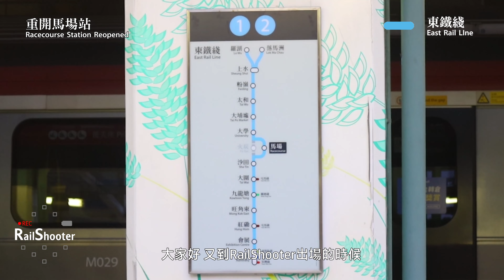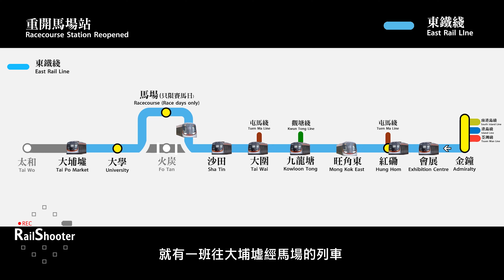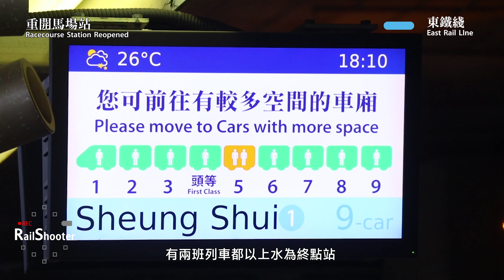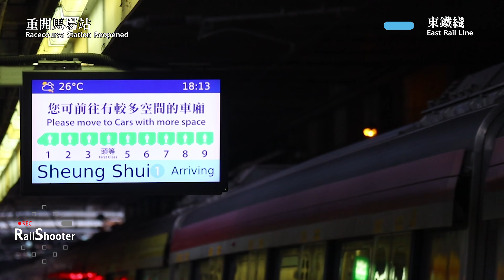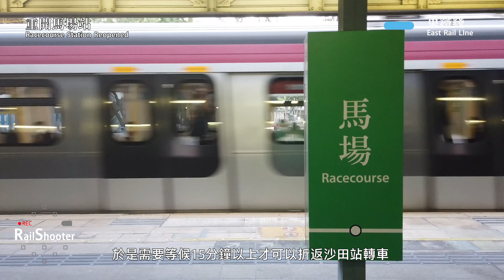【重開馬場站】東鐵綫馬場站重開 - 車務安排 (MAY 2022)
拍攝於 22/5/2022 (日)

疫情放緩，馬場自一月關閉以來，重新開放給公眾入場，相信一眾馬迷見到馬場重新開放，都「真的很興奮」。東鐵綫馬場站亦因而開放，此片段會講述經馬場嘅班次安排，但為何列車只以沙田為終點站，而不能直接以馬場為終點站？短片入面會解答一下。

本片版權屬RailShooter頻道所擁有, 如需使用作公開或私人用途, 請先得到RailShooter頻道同意和批准, 違者必究。 You are not allowed to make use of this video without RailShooter production's agreement and permission.